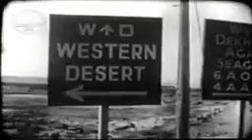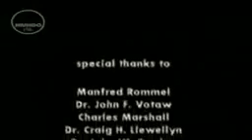La revolucion cubana aniversario